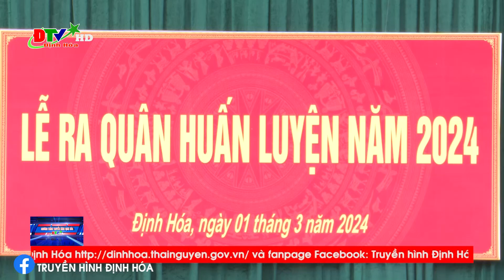Ban chỉ huy quân sự huyện ra quân huấn luyện năm 2024